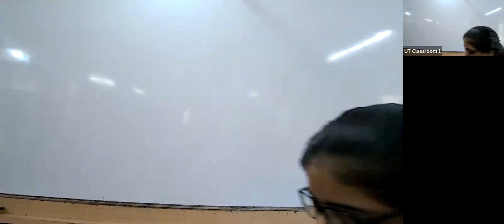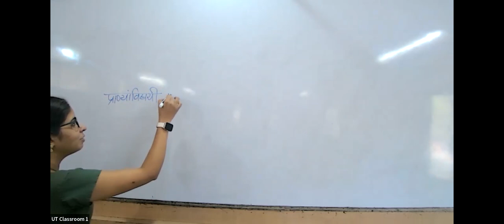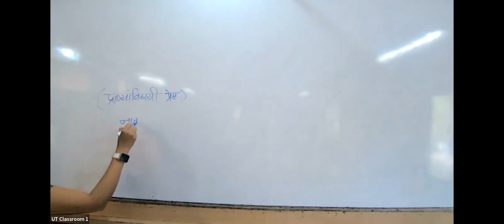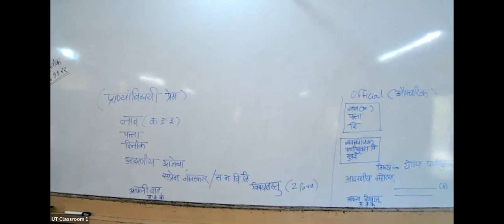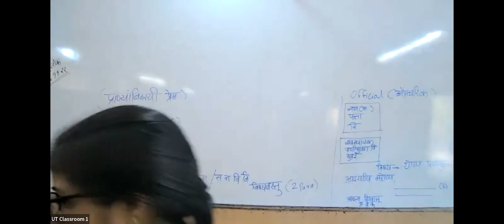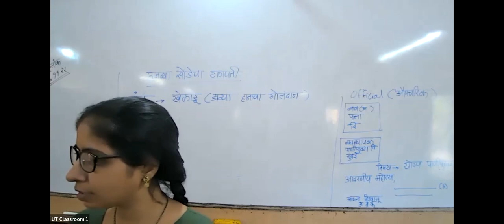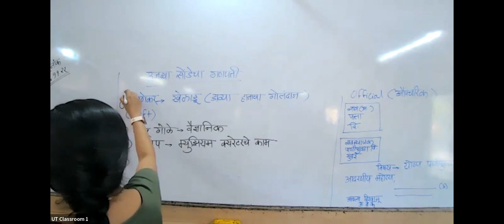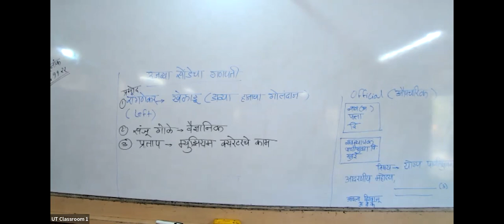NRL23 - X ICSE Marathi SGB 06/11/2022 - Viavya Sondache Ganpati, Prayog/ Vagh, Letter Writing.